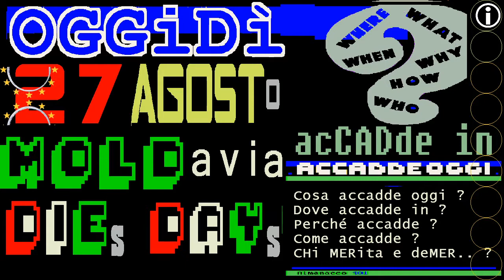MOLDavia DIEs/DAYs ** 27 agosto ** GIORNata dell'indiPENDenza della MOLDavia - Ziua Independenţei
TG1 sera 27 AGOSTO 2020 PRIMA notizia, CONTAGI A QUOTA 1.411, ANCORA CRESCITA

TG1 27 AGOSTO 2020 focus sulle linee guida per riapertura scuola il 14 settembre
TG1 27 agosto 2020 focus su riapertura scuole, in Francia mascherine per 11 enni in sù

TG1 animali 27 agosto 2020 Andalo (Alto Adige), orso che passeggia per le vide del paese

▓▓▓▓▓▒▒▒▒▒░░░░░ CIVismoTECHe ░░░░░▒▒▒▒▒▓▓▓▓▓
▬▬▬▬▬▬▬▬▬▬▬ஜ۩۞۩ஜ▬▬▬▬▬▬▬▬▬▬▬▬▬▬
 ▣▣▣▣▣▣▣▣ ► 27 AGOSTo  2020 ◄     ► eL Mes   & La HiStoria ► ▣▣▣▣▣▣▣▣▣▣▣▣
 ▣▣▣▣▣▣▣▣ ► 27 AUGUSTo 2020 ◄     ► Le Mense & La HiStoria ► ▣▣▣▣▣▣▣▣▣▣▣▣

== TELEVIDEO RAI ACCADE OGGI - GioveDì 27 agosto 2020 ore 20:30 ==

CONTAGI A QUOTA 1.411, ANCORA CRESCITA
Cinque i morti rispetto ai 13 di ieri
94.024 tamponi,mai numero così alto
Scuola,ok Regioni a indicazioni Iss

PUTIN:UNITA' SICUREZZA IN AIUTO A MINSK
Ma Lukashenko tenga conto proteste

MIGRANTI,TAR SOSPENDE ORDINANZA SICILIA
Accolta la richiesta del governo

RETE UNICA, DA GOVERNO SI' PERCORSO

:wp-it: in moldavo Ziua Independenţei ... ricorrenza nazionale della Moldavia ... Si celebra il 27 agosto e commemora l'adozione della dichiarazione di indipendenza dall'Unione Sovietica, il 27 agosto 1991.
Figura di primo piano fu quella di Mircea Snegur, primo presidente della Moldavia: dopo alterne vicende il 27 agosto 1991, Snegur fu eletto come primo presidente della Moldavia, stato indipendente.
(...) Anche n questa ricorrenza nazionale, spesso, non mancano i ricordi per la figura dell'eroe nazionale moldavo e campione della lotta al dominio ottomano nel paese Ștefan III cel Mare.
La Moldavia, costituita da romeni e russi, costituisce una repubblica indipendente rispetto all'omonima regione storica della Romania, la Moldavia.

== INDICI ==